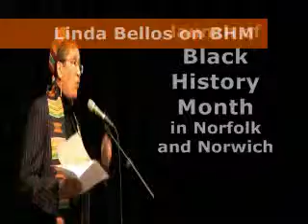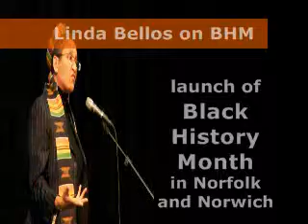Linda Bellos, Part 3 of 3, Black History Month Opening Address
Part 3 of 3. Linda Bellos speaking at the launch event of Black History Month in Norfolk and Norwich.